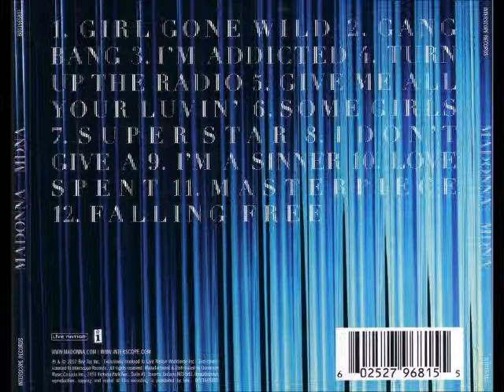Madonna - Falling Free